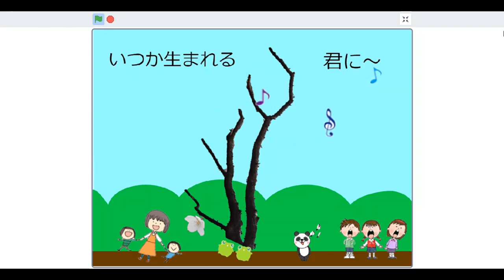いつか咲く花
東北復興の歌です。